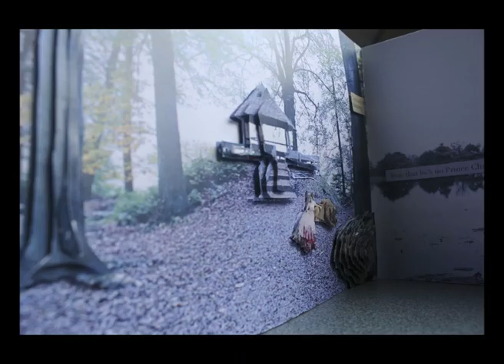Wild&home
A book with illustrations of old fairytale figures combined with sometimes scary nature pictures taken by my own. The technique is based on the style from Anton Pieck to make an interesting interference of 3D.